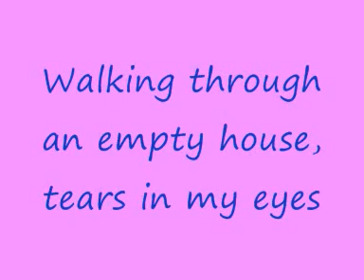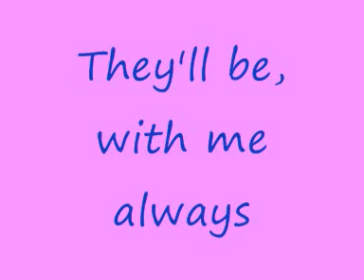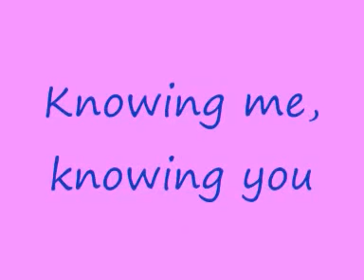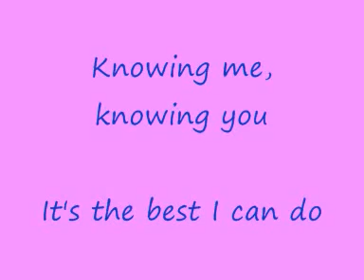Knowing Me, Knowing You - Abba (Lyrics)